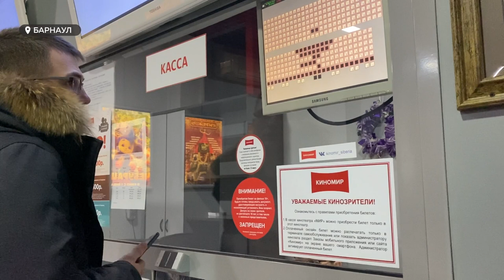Барнаульцы увидели на большом экране продолжение нашумевшего фильма Джеймса Кэмерона «Аватар-2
Дождались!  Спустя четырнадцать лет барнаульцы всё-таки увидели на большом экране продолжение нашумевшего фильма Джеймса Кэмерона «Аватар-2. Путь воды».  В мире премьера стартовала еще в конце прошло года, из-за санкций в России прокат был невозможен: но российские кинопрокатчики нашли выход: минуя официальное прокатное удостоверения начали показывать новинку на больших экранах – на премьере побывала и наша съёмочная группа